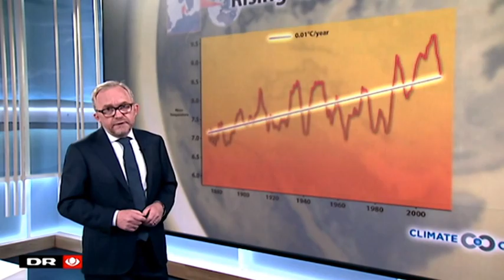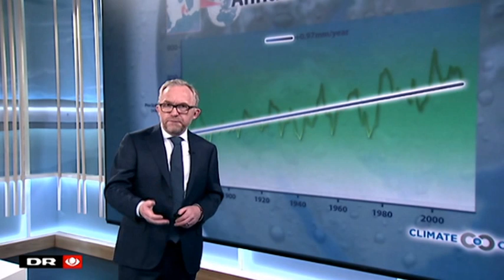WMO Weather Report 2050 - Denmark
WMO Weather Report 2050 - DBC - Denmark